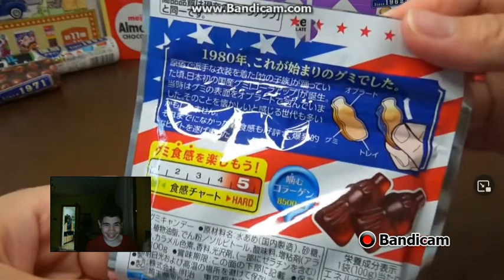Meiji Cola Gumi